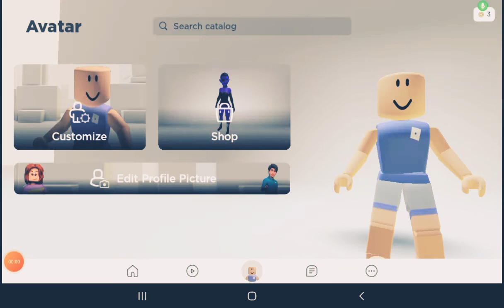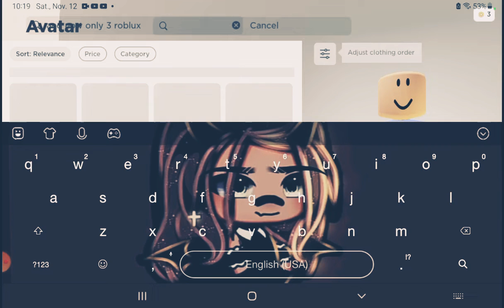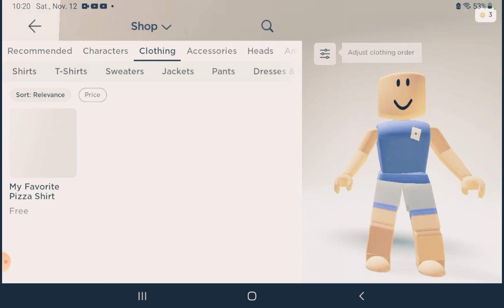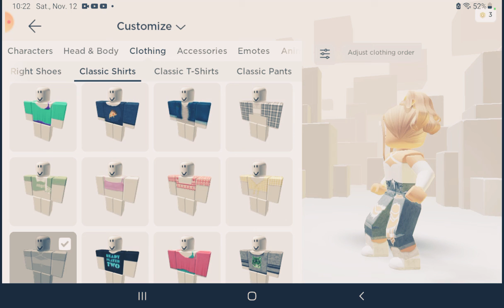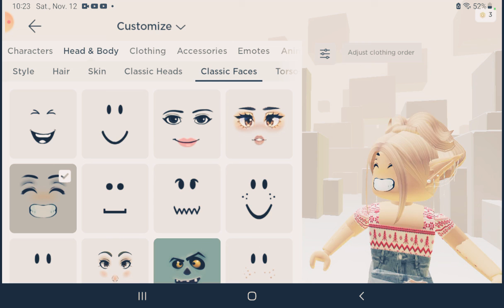pov: you only have 3 ROBLUX left 😨🥺